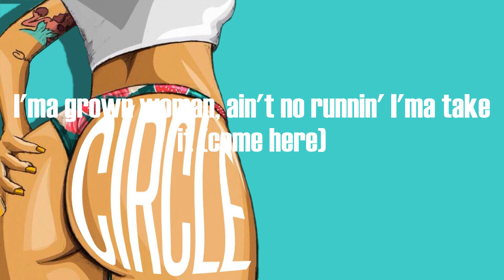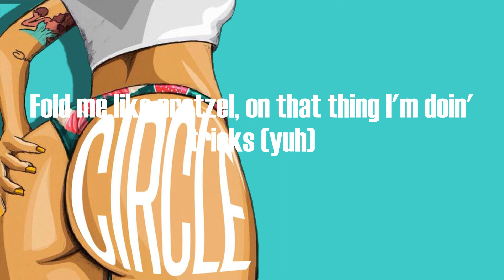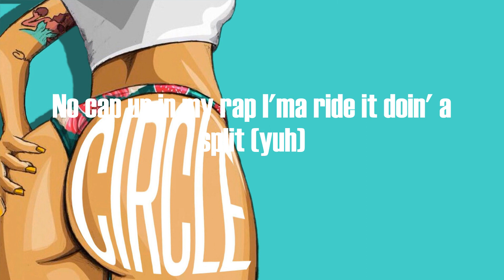Big Boss Vette - Snatched- Remix (Lyrics)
🗝BigBossVette, Snatched-Remix, Snatched-Remixlyrics

He wanna dive in it
He wanna dive, dive (Big Boss Vette in this motherfucker)
He wanna dive in it (all my ratchet ass bitches)
He wanna dive, dive
In my own lane, ho, be cool when you address me (on God)
Undercover smoke, hoes don't really want the pressure (at all)
Side-nigga trippin' tryna make me leave my main (I'm not)
Actin' like a bitch, ho, you fuckin' up the game (he trippin')
Told 'em it was good so you knew it was some pressure (yuh)
Burnin' up the spot, poppin' up, just bein' extra (what?)
All in my comments on fake pages bein' messy (he crazy)
Blocked the nigga number just to make sure he don't text me (bye)
On that demon time, boy, this arch is some' cold (come here)
Put that gwak on 'em got 'em curlin' up his toes
Henny in my system, I'll really put it on 'em (choo-choo)
Energizer bunny, we be fuckin' 'til the mornin' (yuh)
Snatched (he wanna dive in it, he wanna dive in it)
His soul (he wanna dive in it, he wanna dive, dive) (uh-uh)
I'ma grown woman, ain't no runnin' I'ma take it (come here)
Better put it down, 'cause this moan I ain't gon' fake it (yuh)
Grabbin' on my ankles I'll take a nigga soul (touch them ankles, bith)
Two degree weather type of throat you know I'm cold (burr)
Fold me like pretzel, on that thing I'm doin' tricks (yuh)
Popped a X pill, acrobatics on that dick (come here)
I like my niggas nasty have 'em suckin' on my feet (slurp)
At ya moms house, why you bein' weird to me? (Come outside)
If ya dick good ain't no way that you gon' ghost me (on God)
Possessive ass pussy leave you drippin', bed soakin' (come here)
Pussy so good make a nigga wanna trap me (uh-uh)
Popped a plan B, bitch, you know that ain't gon' happen, uh
Baby, bend me over got, this pussy soakin' wet (water)
Ridin' on my feet, boy, you fuckin' with a vet' (on God)
He ain't never ever ever had no pussy this good (at all)
Moanin' in my ear, "I'm finna come"
I wish you would (the fuck?)
Got my niggas trained, tell that ho to pick a date (pick it)
Call me supa soaka let me put it in yo' face (water)
Make a Onlyfans of me bouncin' on that dick (big now)
No cap up in my rap I'ma ride it doin' a split (yuh)
Show me how you comin' I ain't with all of that talkin' (wassup?)
If I give it to you, tear it up, you better dawg it (woof)
He ain't never eve had no pussy this good (on God)
I wish you would, yeah